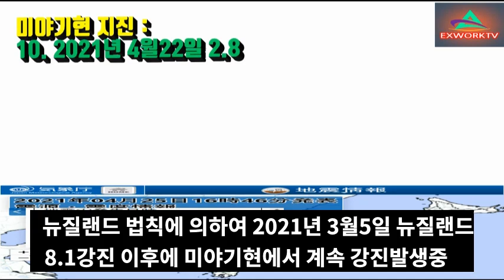속보!일본미야기현16차강진발생!3월5일 뉴질랜드8.1강진▶3월20일미야기현7.2강진▶4월18일 미야기현5.8강진 ▶4월25일사쿠라지마화산 대폭발!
📢BGM
✔Track - HOMI - Frost virus